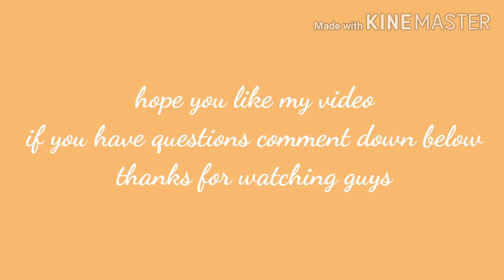easy bread recipe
tipid sulit kayang kayang .